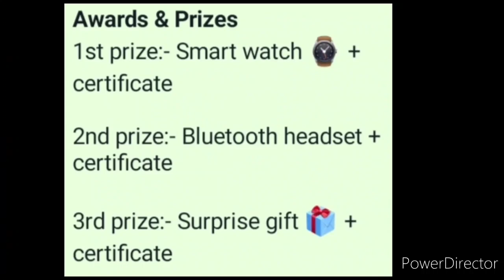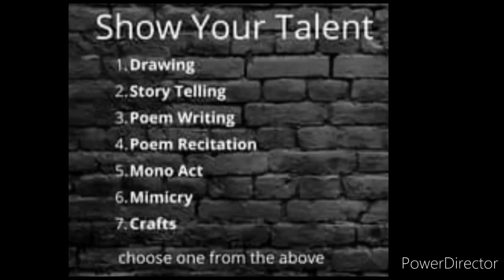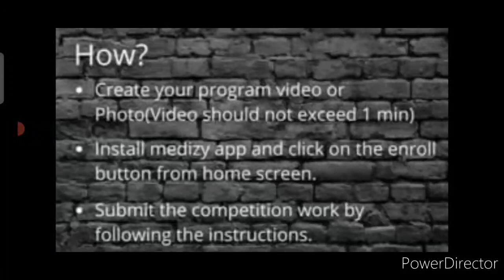Talent Hunt Competition 2021 Free/ Win Exciting Prizes (Headset, Watch, Gift)🎁⌚/ Online Competition😱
3 Best A4 size Drawing books set in affordable amount